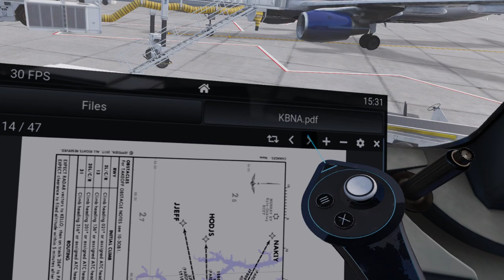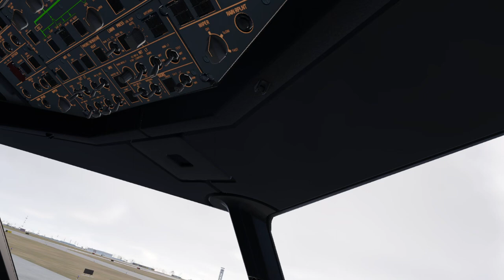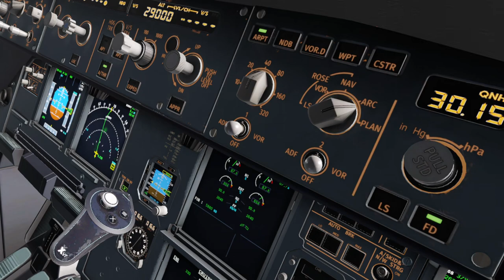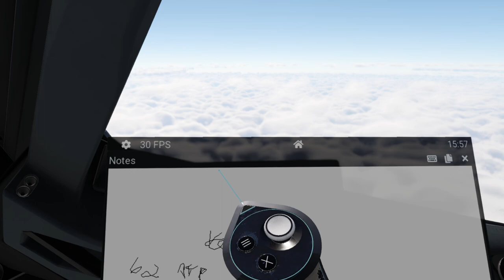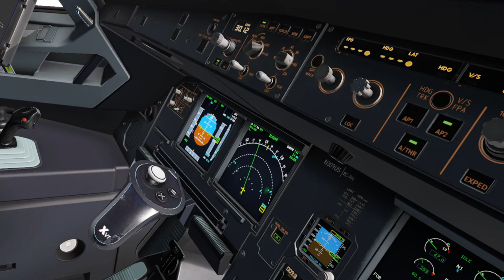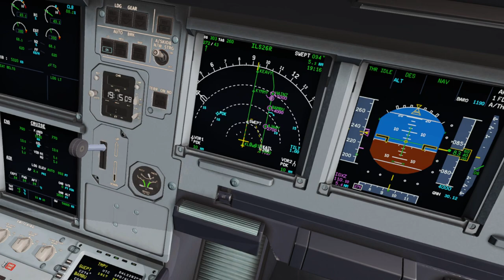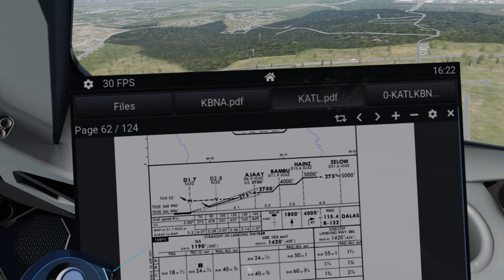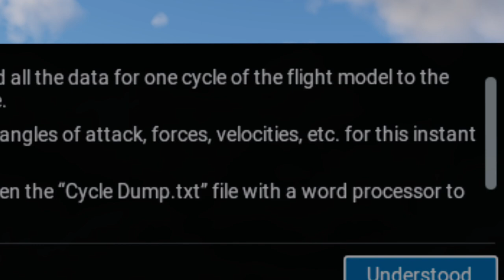【🔴XP12 】complete flight from Nashville to Atlanta, testing vrperfkit (performance fps boost)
【🔴X-Plane 12】complete flight from Nashville to Atlanta, testing vrperfkit (performance fps boost) that help me a lot.

Microsoft Windows 10 Professional
Desktop i5-13600k

P3D V5 hf2 Addons and settings:
Aerosoft A32F
Carenado - C208 / PA31
ORBX Global
Swift VATSIM client
ActiveSky weather
FSEconomy
ProATC/X
FS2Crew

Zibo 737
Tollis A319 A321
Pilot2ATC
3jFPS plugin